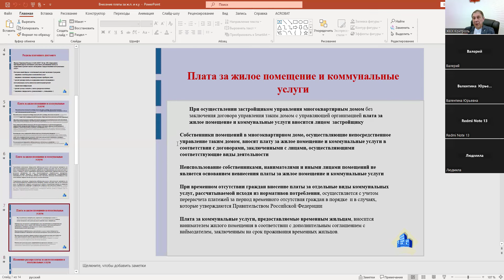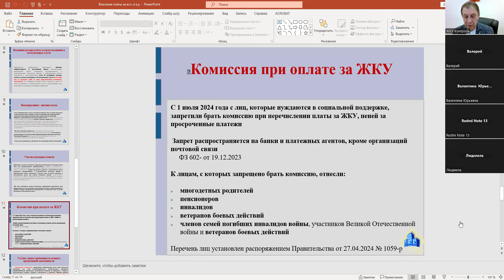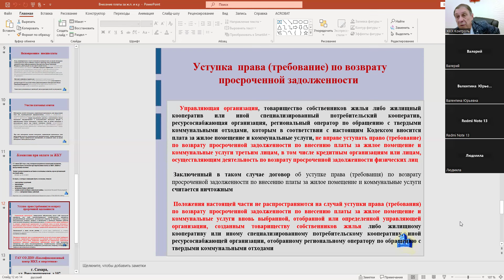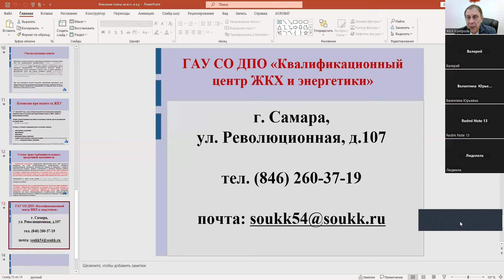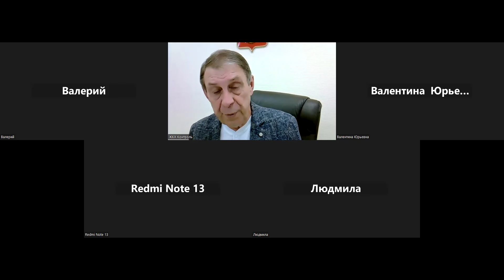Внесение платы за жилое помещение и коммунальные услуги